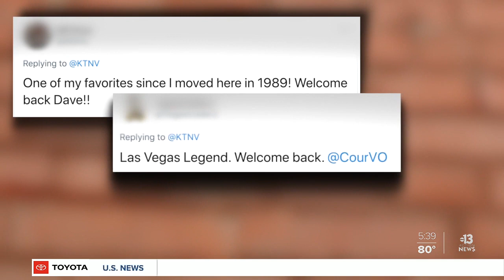Dave Courvoisier returns to Las Vegas, joins GMLV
Dave Courvoisier is joining us on Good Morning Las Vegas once again. We sat down with him to see what he's missed and what he's looking forward to the most.